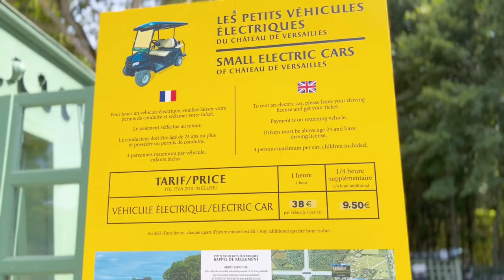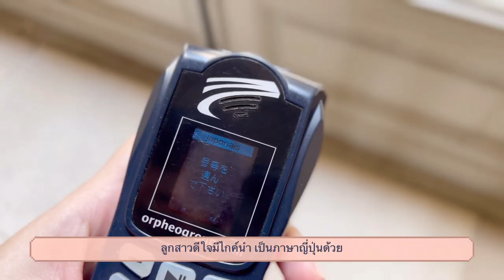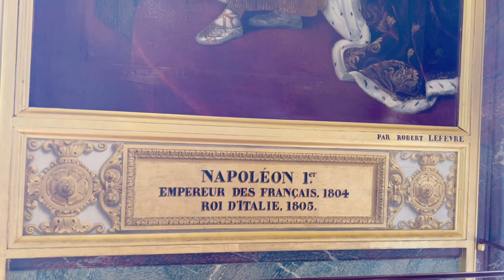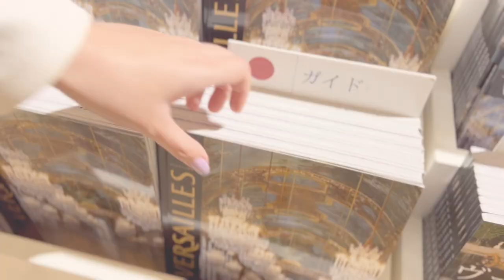VLOG EP34 4k แม่ลูกที่พระราชวังแวร์ซาย Château de Versailles : Mère&fille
EP นี้ที่หลายคนรอมานาน
การได้รับความคิดเห็นจากเพื่อนๆเข้ามามากมาย
สามารถนำมาใช้พัฒนาให้คลิปวีดีโอ รับชมได้ง่ายและเข้าถึงได้มากขึ้น
ขอบคุณสำหรับคำแนะนำดีๆ เขียนมาทักทาย พูดคุยกันได้ทุกเมื่อ
ยินดีรับฟังและปรับปรุงค่ะ

เมื่อพูดถึงการมาท่องเที่ยวที่ฝรั่งเศส
หลักๆก็จะอยู่ในเมืองหลวง
มีสถานที่สำคัญๆมากมาย
และไกลออกไปหน่อย
ย่อมไม่มีใครไม่รู้จัก หรือพลาดในในการเยี่ยมเยือน
นั่นก็คือ พระราชวังประวัติศาสตร์อันยิ่งใหญ่
" พระราชวังแวร์ซาย "
พระราชวังหลวงของพระเจ้าหลุยส์ที่ 14 ถึง 16
ก่อนการปฎิวัติฝรั่งเศสครั้งใหญ่

เนื้อหานำมาได้ให้เข้าใจกันคร่าวๆ
ขอบคุณข้อมูลเพิ่มเติม ทาง Wikipidia
ทั้งเวอร์ชั่นฝรั่งเศส

การมาเที่ยวชมครั้งนี้
เลือกที่จะซื้อตั๋วออนไลน์ ราคาอยู่ที่ 18 ยูโรต่อคน
ซึ่งจะแพงกว่าเมื่อเทียบกว่ามาซื้อหน้างาน 3 ยูโร
ที่ราคาหน้างานคือ 15 ยูโร
เราก็พยายามหลีกเลี่ยงผู้คน การต่อแถวยาวๆค่ะ
ข้อมูลตั๋ว ตามนี้เลย

ช่วงหน้าร้อน สวนรอบพระราชวังมีการจัดแสดงน้ำพุในจุดต่างๆ
ฉะนั้นสวนไม่ได้เข้าชมได้ฟรีเหมือนช่วงหน้าหนาว
หน้างาน ราคาชมสวน อยู่ที่ 11 ยูโร
และ 9 ยูโร เมื่อซื้อออนไลน์ซึ่งจะถูกกว่า
วันที่ไปถึง ไม่ทราบข้อมูลล่วงหน้าชัดเจนนัก
ซื้อแต่ตั๋วชมพระราชวัง เลยต้องได้จ่ายเพิ่ม

ข้อมูล งานนิทรรศการต่างๆ หาดูได้ตามนี้
ซึ่งช่วงหน้าร้อนก็จะมีการแสดงดอกไม้ไฟด้วย

ส่วนในตัวพระราชวังของราชินี มารีย์ อองตัวเนตนั้น
เสียดายค่ะ ไม่ได้มีเวลาพากันไปเดินชมเลย
ด้วยอากาศร้อน เลยถอยกันทั้งคู่^-

ข้อมูลในการบรรยาย ถ้ามีผิดพลาดประการใด
แนะนำเขียนมาแก้ไขกันได้เลย และขออภัยล่วงหน้าค่ะ

จากพระราชวังแวร์ซาย
ครอบครัวเราก็ย้ายถิ่นฐานไปสถิตเที่ยวอยู่ที่สเปนต่อเลย
นำภาพสวยๆ คลิปสนุกๆ เพลินๆมาแบ่งปันกันตอนหน้านะคะ

Merci beaucoup